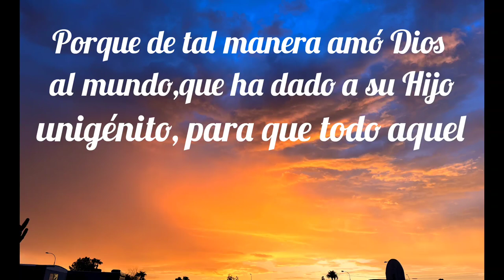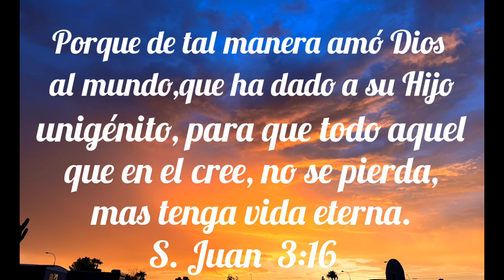Oye lo que Cristo es.🎶🎹🎤🎵🎼❤️👏🙏